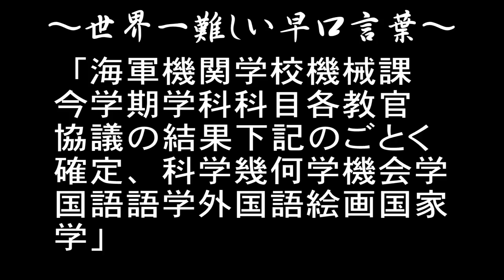【クソ難しい】世界一難しい早口言葉に挑戦！ 放送禁止用語連発！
こんな難しい早口言葉があるなんて正直驚いたぜ・・・

◆YouTubeアカウントがなくても以下のSNSを使えば最新情報をゲット出来ます◆

【ＳＮＳ】